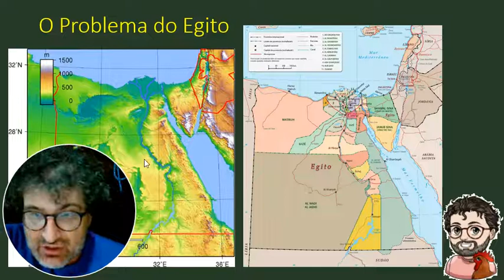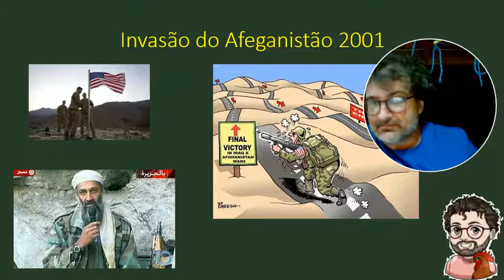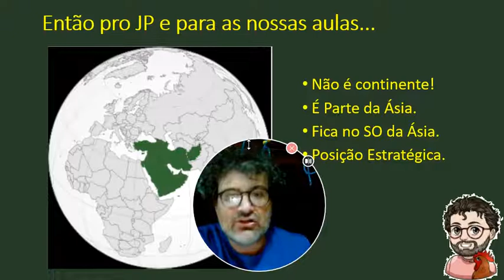Oriente Médio 1 - Localização?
Diferentes formas de localizar e definir o Oriente Médio.
Recorte Geográfico para as aulas do Canal.
Limites geográficos e políticos da Região.